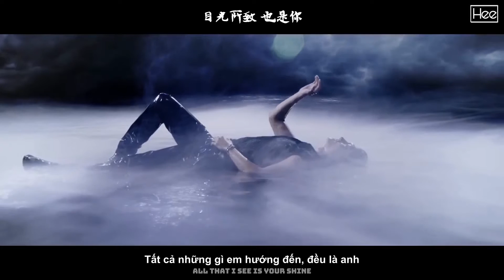【♥️】TVXQ | 16TH ANNIVERSARY - 往后余生 EN Sub/Vietsub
"..The people in that year because of Changmin's frown and coldness made them strive to become elite people.
The people of that year because of a smile of Yunho that they became more enthusiastic for their youth in the future..
..Thanks to TVXQ! for today.

Thanks to U-know Yunho for today.

Thanks to Choikang Changmin for today.."